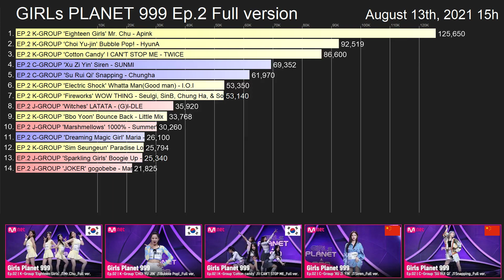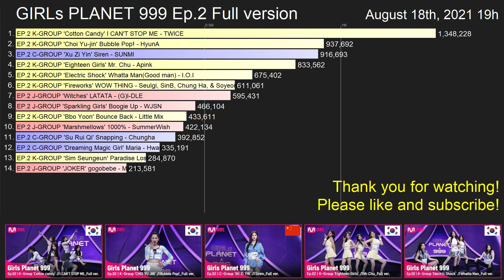GIRLs PLANET 999 Ep.2 - Demonstration (Full version) videos ranking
In the second episode of GIRLs PLANET 999 the second half of the contestants performed a song in groups of 1 to 6. These are the view count rankings of the 14 full unedited versions that Mnet uploaded on August 14th 2021.
There's a battle going on between Choi Yu-jin and Xu Zi Yin for second place, but eventually Choi Yu-jin won.

Choi Yu-jin  최유진
Xu Zi Yin 徐紫茵